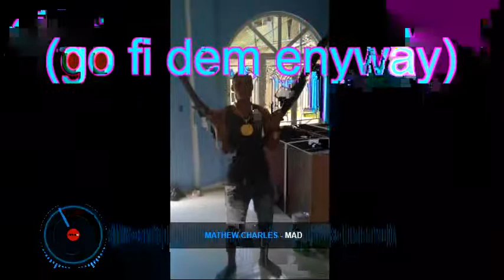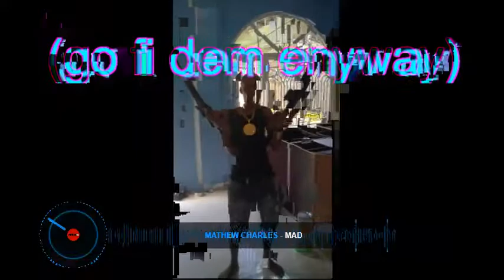VYBZ KID-CAUTION (OFFICIAL AUDEO)473